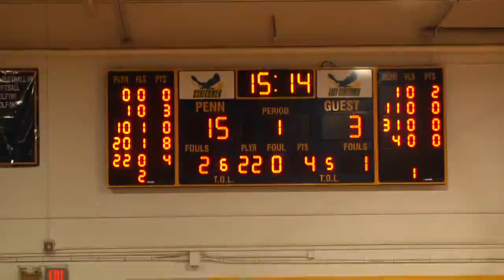William penn university basketball highlights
William Penn university vs graceland